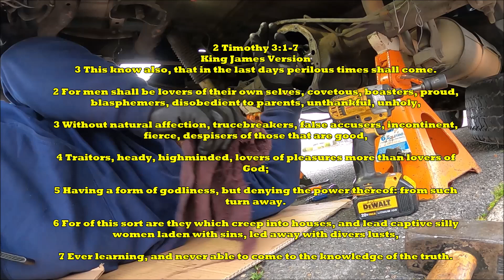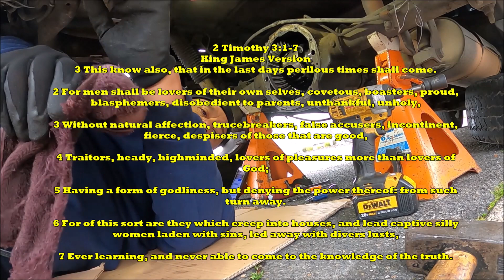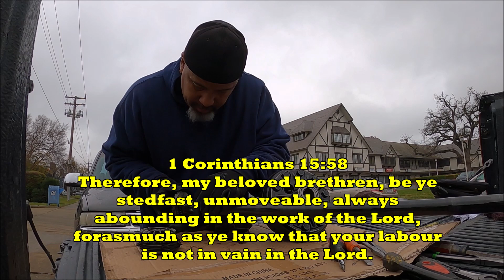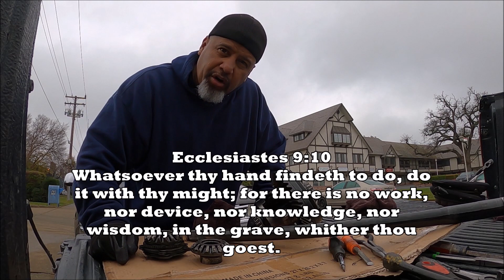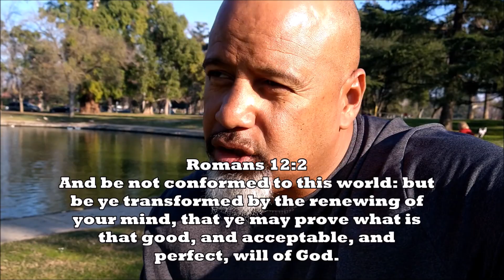A MESSAGE FROM OLDSKOOL--- BE A LEADER WITH VISION IN 2022---NO FEAR, NO WEAKNESS SOLDIERS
2 Timothy 2:4
No man that warreth entangleth himself with the affairs of this life; that he may please him who hath chosen him to be a soldier.